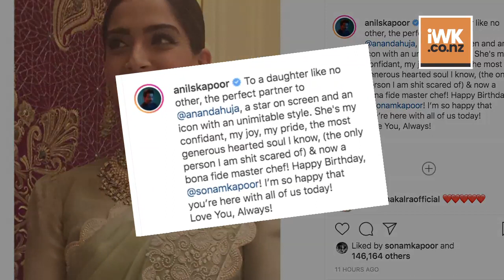Anil Kapoor pens sweet birthday note for daughter Sonam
Actress Sonam Kapoor Ahuja is celebrating her 35th birthday today. On her special day her father Anil Kapoor posted a special birthday note for his daughter.